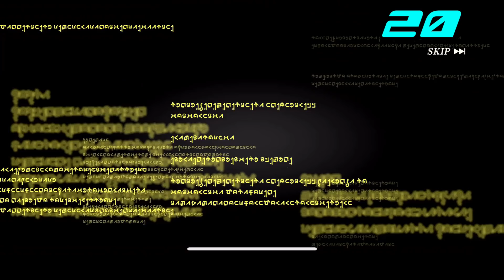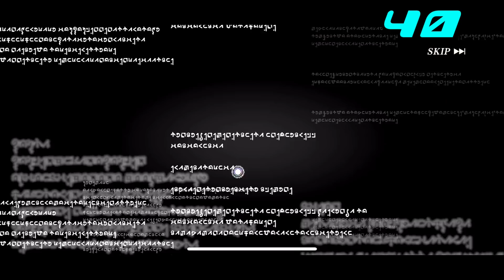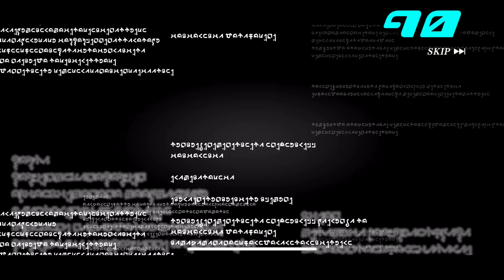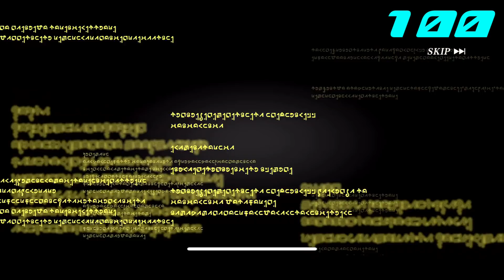【まおりゅう】メイド ルミナス、シュナ 100連ガチャ！ メイドinハッピーホリデー イベント 転生したらスライムだった件 魔王と竜の建国譚 攻略